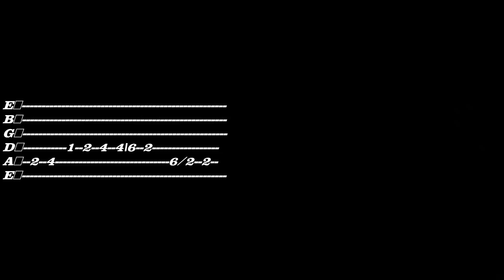SOLAR VIOLÃO Aprenda Como Fazer Passo A Passo o Solo da Música Você Mudou de mais AMADO BATISTA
guto maranhão

augusto oliver link personalizado

link do canal          goo.gl/64V5ij

What's sap 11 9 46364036

Aprenda Como Fazer Passo a Passo o Solo da Música Você Mudou
Demais Amado Batista venha Conferir o Passo a Passo simplificado,Vídeo Aula para todos os níveis guitarra e violão
Fácil e Rápido de Fazer, Tutorial completo para iniciantes
Pode fazer na Guitarra Violão Solo pequeno Tablatura no vídeo